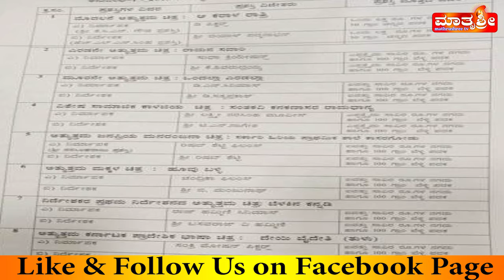ಕಿಚ್ಚ ಸುದೀಪ್ ಫ್ಯಾನ್ಸ್ಗೆ ಸಂಕ್ರಾಂತಿ ಗಿಫ್ಟ್ ಕೋಟಿಗೊಬ್ಬ-3 ಮೋಷನ್ ಪೋಸ್ಟರ್